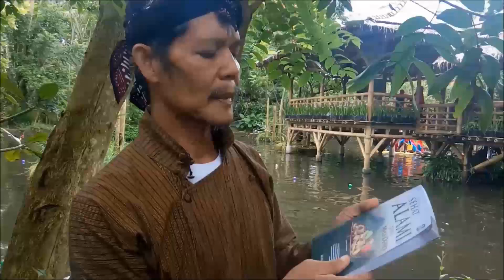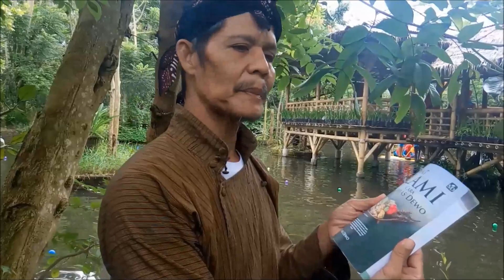INDAHNYA BERBAGI Part 21 Monggo, Daftar Ikuti Pelatihan Aplikasi NatureStek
Monggo, Daftar Ikuti Pelatihan Aplikasi NatureStek BONUS Proses Pembuatan Jamu Tradisional

Biaya Diklat/Pelatihan 12.5% disumbangkan kepada Yayasan Panti Asuhan yang membutuhkan.

DIKLAT TANGGAL 21 APRIL 2018
Daftar sekarang kuota terbatas